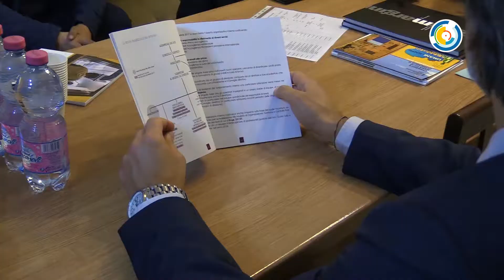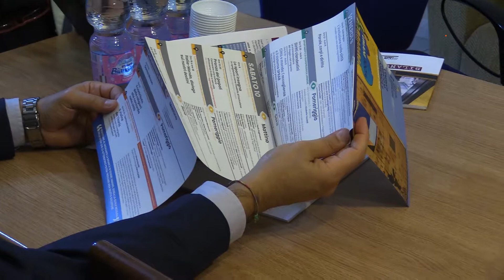Banca Etica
Intervista al Direttore Generale di Banca Etica. Un focus sulla situazione generale del Gruppo